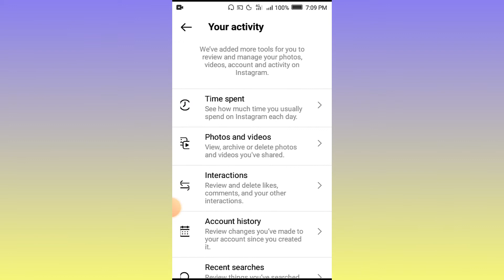How To Find Instagram Account Creation Date (2022) in Tamil | Abi Parthiban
Hi Friends ...
In this video - How to Find Instagram Account Creation Date 2022 in Tamil .